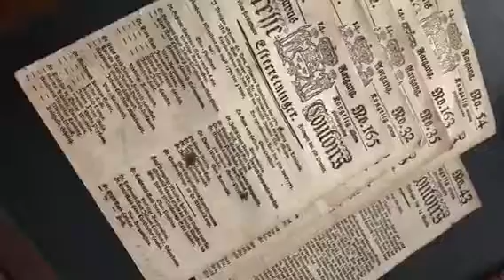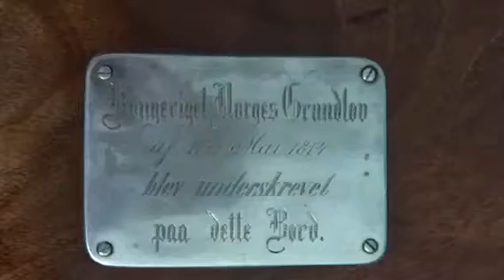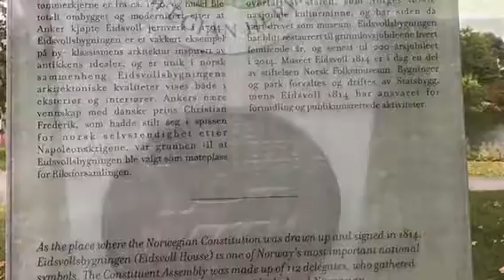A visit to Eidsvol Norway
A gift to learn about my Thorsen heritage.